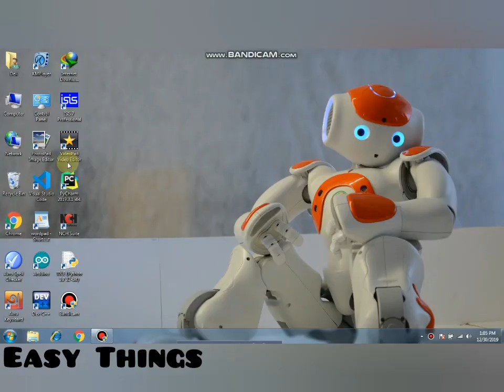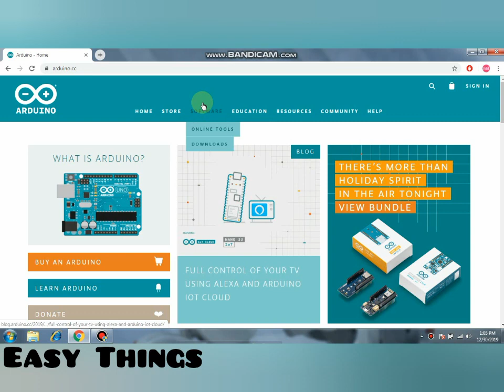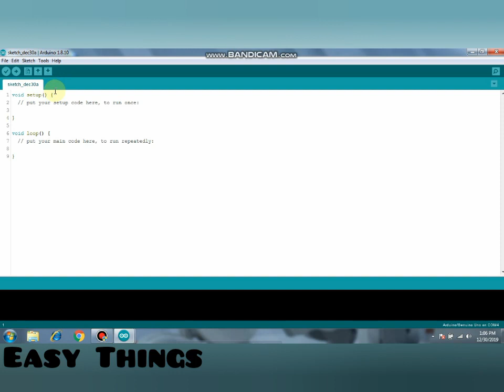আরডুইনো কি ||what is arduino*For Beginners*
কি এই আরডুইনো? আরডুইনো দিয়ে কি কি করা যায় what is arduino? what to do with this Arduino
আরডুইনো হলো একটি ওপেন সোর্স হার্ড্ওয়ার । ইলেক্ট্রনিক্স জগতে হবিস্ট থেকে শুরু করে প্রফেশনালিস্ট সবার কাছেই বেশ জনপ্রিয় আরডুইনো। LED জ্বালানো থেকে শুরু করে হোম অটোমেশন , রোবটিক্স, ড্রোন, ইন্ড্রাস্টিয়াল সবই সম্ভব আরডুইনোতে। আরডুইনো মূলত কি জিনিস ? এটা জানার আগে দুটো জিনিস জানা দরকার ।
১.মাইক্রোকন্ট্রোলারঃ ইলেক্ট্রকিক্স জগতের অবিস্মরনীয় এক উদ্ভাবন হল মাইক্রোকন্ট্রোলার। মাইক্রোকন্ট্রোলার হল একটি সিঙ্গেল চিপ ।আরও সহজ ভাবে বলতে গেলে মাইক্রোকন্ট্রোলার হল এক প্রকার আইসি যার সাহায্যে কম্পিউটার প্রোগ্রামের মাধ্যমে যে কোন লজিক্যাল সার্কিট তৈরী করা সম্ভব। অর্থাৎ আপনি মাইক্রোকন্ট্রোলারটি দিয়ে কি রকমের কাজ করাতে চান তা প্রোগ্রামের মাধ্যমে লিখে মাইক্রোকন্ট্রোলারে লোড করে দিতে হয় আর মাইক্রোকনট্রোলার সেই অনুযায়ী কাজ করে।
২.প্রোগ্রামার/বার্নারঃ যে সার্কিটের মাধ্যমে কম্পিউটারে লিখিত প্রোগ্রাম মাইক্রোকন্ট্রোলারে লোড করা হয় তাকে প্রোগ্রামার/বার্নার বলে। সাধারণত USB এর মাধ্যমে প্রোগ্রাম লোড করতে হয় । এবার আসি কাজের কথায়। আরডুইনো কি? আরডুইনো হল ৩ টি জিনিসের সমন্বয়,
১। একটি ডেভেলপমেন্ট বোর্ড
২। একটি প্রোগ্রামিং এনভায়রনমেন্ট(IDE)
৩। একটি কমিউনিটি/ সাপোর্ট
১.ডেভেলপমেন্ট বোর্ড হলো মাইক্রোকন্ট্রোলার এবং প্রোগ্রামার/বার্নার তাঁদের সমন্বয়। অর্থাৎ একটি সিঙ্গেল বোর্ডে মাইক্রোকন্ট্রোলার ও বার্নার একই সাথে স্থাপন করেই একটি ডেভেলপমেন্ট বোর্ড তৈরী করা হয়। এতে আলাদা কোন প্রোগ্রামার/বার্নার প্রয়োজন হয় না।
২.প্রোগ্রামিং এনভায়রনমেন্ট (IDE) হল একটি সফটওয়্যার বা কম্পাইলার যাতে আরডুইনোর প্রোগ্রাম রচনা করা হয়।  অর্থাৎ আরডুইনোকে কি কি করতে হবে তা   লিখতে হবে  আর আরডুইনো সেই অনু্যায়ী কাজ করবে।
৩.কোন একটি সিস্টেম পরিচালনার জন্য এর রক্ষণাবেক্ষণ দরকার। আরডুইনোর সাথে অন্য কোন ডিভাইস, মডিউল, সেন্সর ইত্যাদি সংযুক্ত করতে হলে প্রোগ্রামে অনেক ফাংশন, লাইব্রেরী সংযুক্ত করতে হয়। যা আরডুইনো ব্যবহারকারীর পক্ষে তৈরী করা সব সময় সম্ভব হয় না। তাই একটি সাপোর্ট টিম সব সময় আরডুইনোর লাইব্রেরী সমৃদ্ধ করে চলেছে যাতে এর সাথে কোন মডিউল সংযোগে সুবিধা হয়।